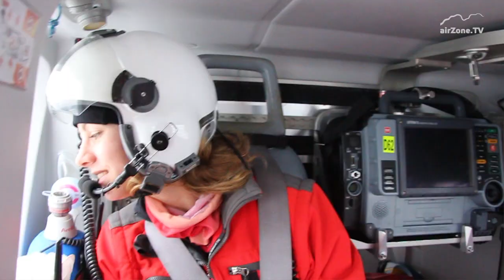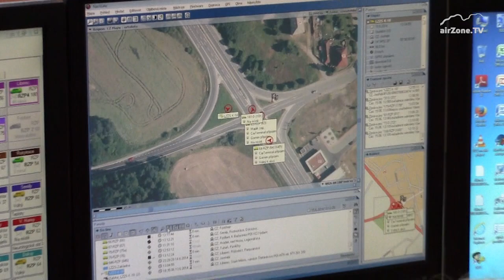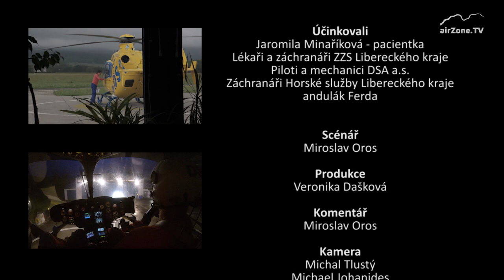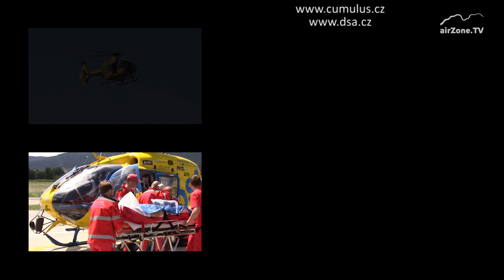airZone.TV - 1. 7. 2015 - Letecká záchranka Liberec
Premiéra čtyřdílného cyklu o letecké záchranné službě. Jak se žije leteckým záchranářům v Liberci? Původní dokument agentury Cumulus media, ČR 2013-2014, režie Miroslav Oros, 25 minut Dokumenty uvede také během léta 2015 Česká televize.